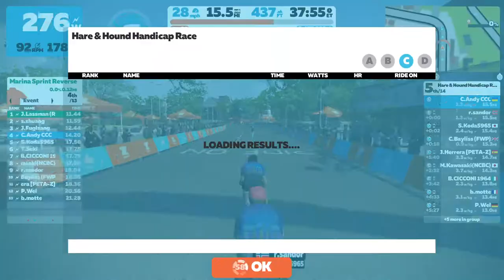Zwift 2022 03 27 09 01 16 Hare n Hounds Cat C